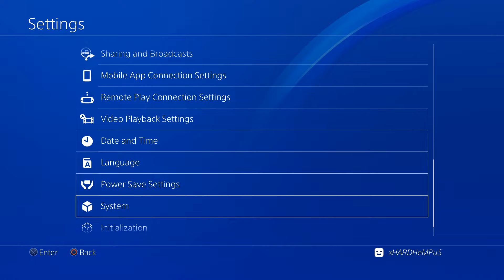PS4 DEBUG MENU 12.02 - HOW TO ENABLE DEBUG SETTINGS & GOLDHEN